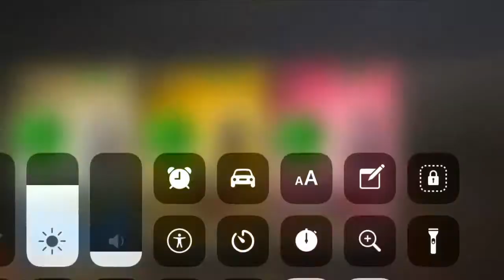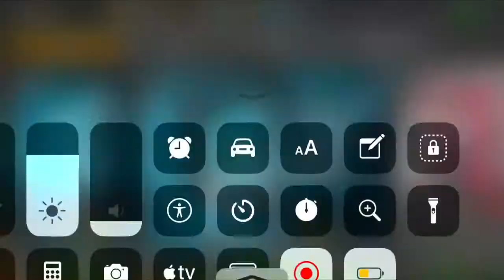Madden Overdrive - INSANE 86 Overall Elite Pull!